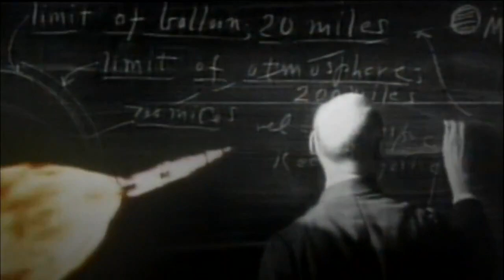Star Trek Enterprise with Twin Peaks Theme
If you made it to the end and didn't fall asleep, I congratulate you!